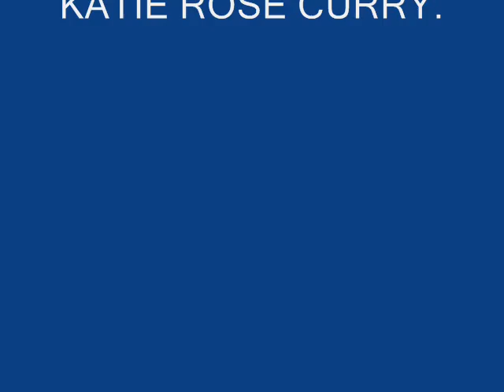KRC2 0001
KATIE ROSE CURRY
COVER OF
DO  RIGHT WOMAN
THIS IS NOT MY SONG
BUT A GREAT SONG TO SING
I HOPE YOU ENJOY IT.
KATIE ROSE CURRY,